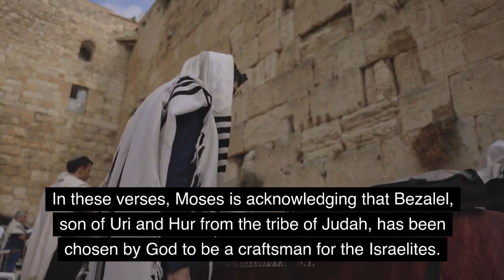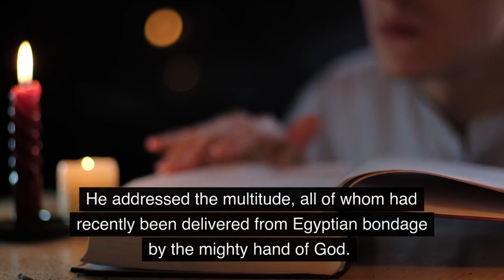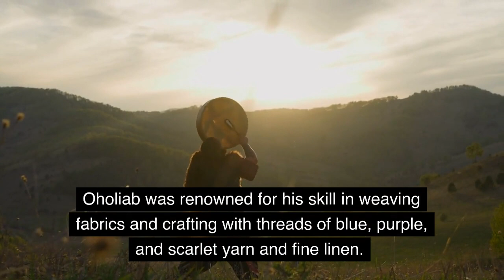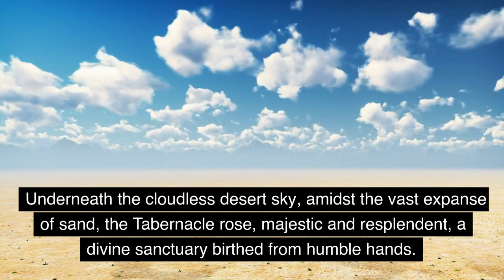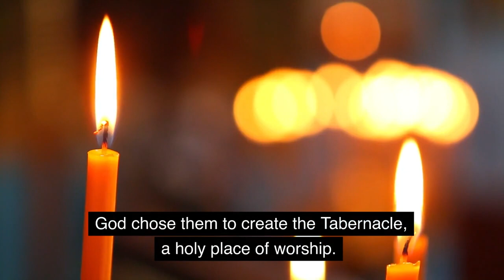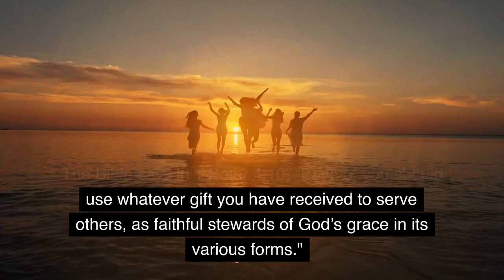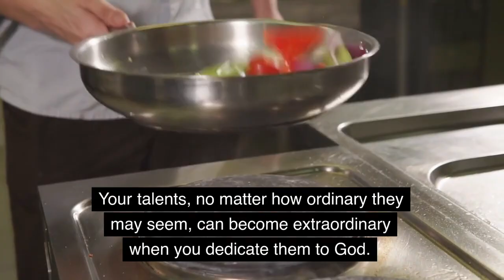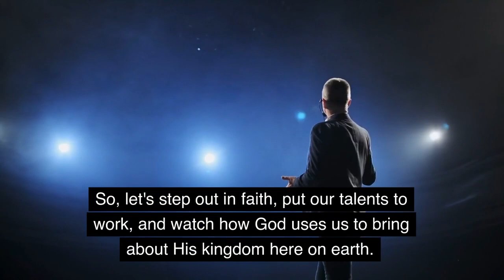God's Extraordinary Purpose for Your Ordinary Talent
In this inspiring message, we delve into the story of Bezalel and Oholiab from the book of Exodus to uncover how God uses ordinary talents for His extraordinary purposes. No matter how big or small our talents may seem, when they're dedicated to God, they become tools for His glory. Remember, it's not about what you do, but who you do it for. Join us as we explore how to use our God-given gifts to serve others and fulfill God's divine plan.